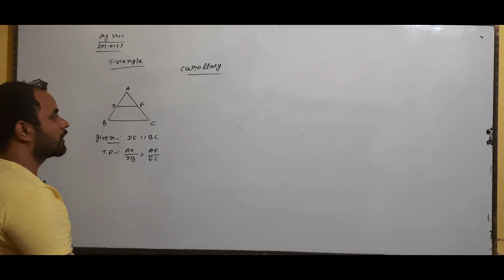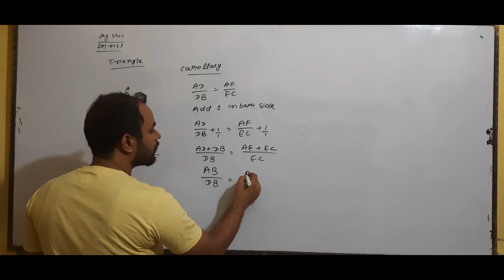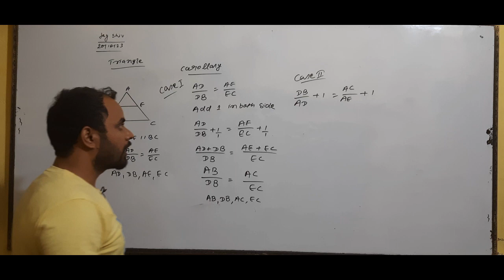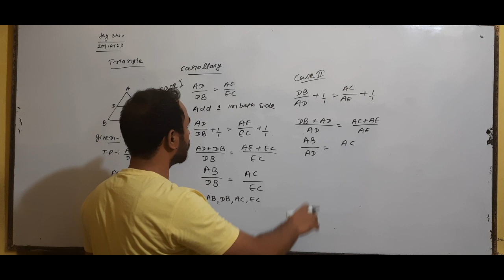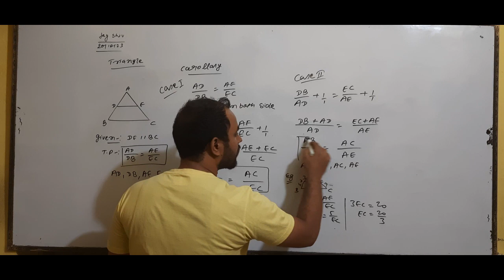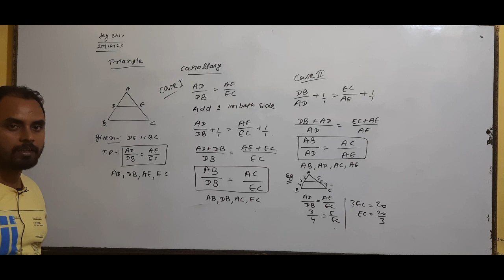COROLARRY OF BPT CLASS 10TH